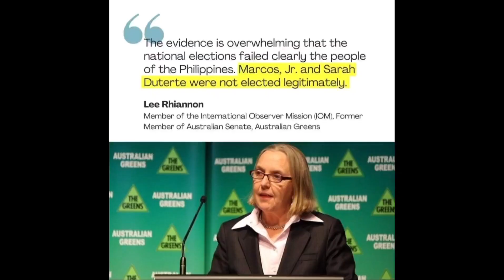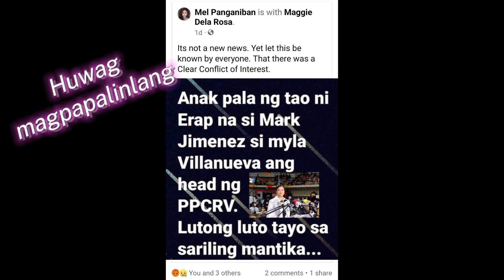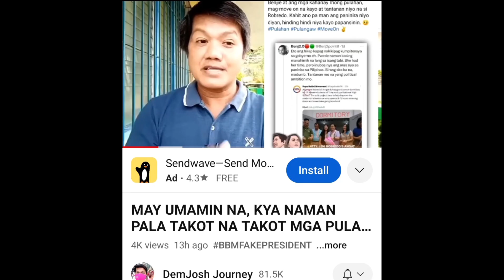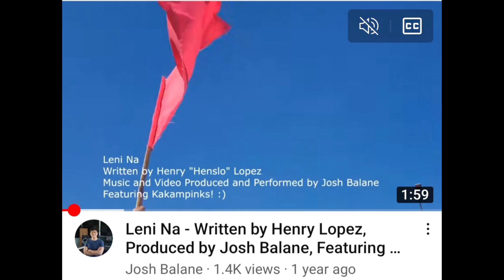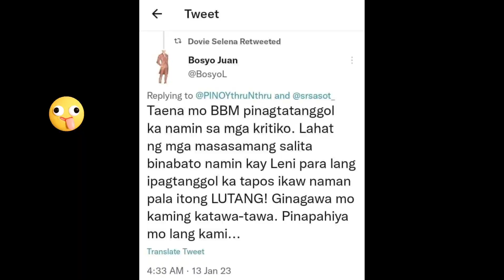PMTJR - Anibersaryo ng Pambansang Dayaang Halalan 2022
Unang Pagdiriwang ng Pambansang Dayaan sa Halalan 2022 ay idinaos ng lahat ng kasapi ng Peoples Movement sa harapan ng tanggapan ng Comelec at nakiisa rin ang mga Filipino sa ibang bansa sa mapayapang paraan ng selebrasyon nitong ika- 09 ng Mayo 2023.

Ang mga like-minded na mga Filipino, kahit na iba-iba ang kulay pulitikal ay nagkaisa at nagtipon upang labanan ang kasinungalingan at isulong ang katotohanan para sa maayos, patas at makatarungang  eleksyon sa bansa. Ang samahang ito ay ginawa upang sa mga susunod na halalan ay makamit ang totoong pulso ng mga tao. Ang mailuklok sa pwesto ang mga napiling lider na nais ng karamihan sa mga Filipino na hindi nawawalan ng pag-asa na darating din ang panahon na bubuti rin ang kabuhayan at ekonomiya ng bansa, at aangat din ang kalidad at antas ng pamumuhay ng mga Filipino lalo na iyong mga nasa laylayan.

Nagsama-sama ang Tntrio, bloggers at mga founding members sa layuning ito. Para sa bayan! Para sa kinabukasan ng lahing Filipino!

People's Movement for Truth, Justice and Reform! -- PMTJR!